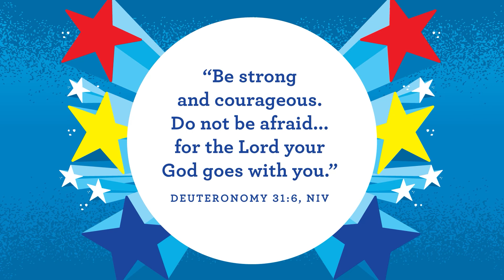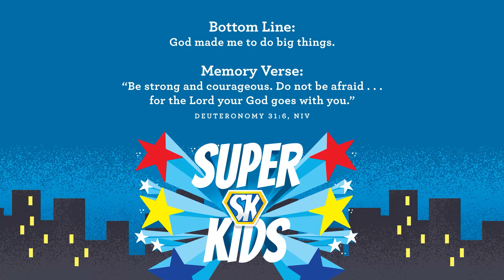Clubhouse October 3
Welcome to the DHPC Kids Online! The Clubhouse is the place for preschool kids (0-5 Yrs). In today's video, Ollie takes our kiddos to a brand new theme called "Super Kids." So join now as we sing, dance, and discover God's truth in our lives. Remember, your kiddos can join us live, each Sunday morning at 9:00​​​​ at the Clubhouse.